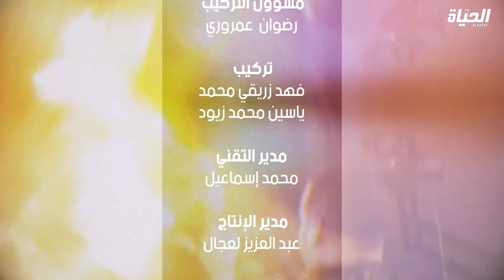فؤاد ومان سحب جورج اللبناني من الكرافاطا وخرجو من البلاطو .. قالو انا نربيك وخلطها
تابعوا صفحتنا الرسمية على منصة تويتر